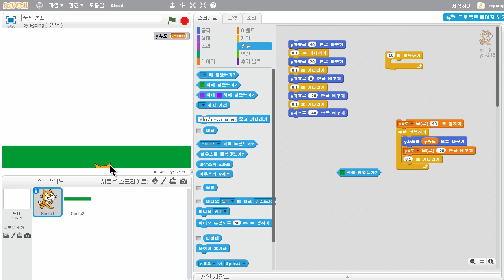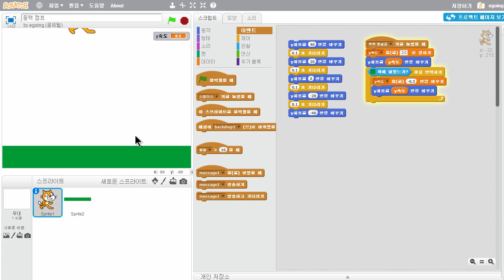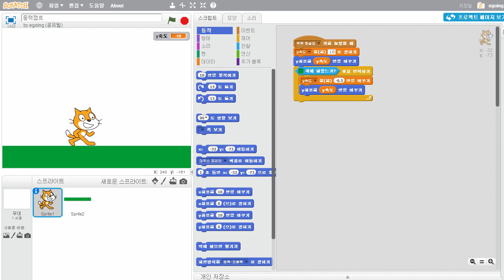스크래치 - 중력점프 (3/3) : 블럭개선 2